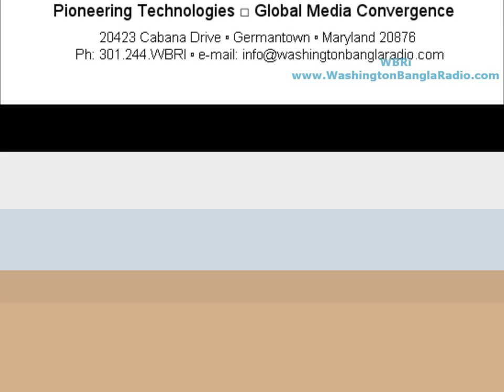Sanjoy Nag on CHITRANGADA (2012) Indian Bengali Movie - Part 2 of Press Meet in Kolkata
Sanjoy Nag directed Rituparno Ghosh in Memories of March and is assistant director in CHITRANGADA (2012) where he gets to direct two great film-makers Anjan Dutta and Rituparno Ghosh ... he talks about the trust placed on his abilities that was very important to achieve what he set out to achieve - put Rituparno's thoughts on film in sequences where Rituparno is an actor, not the director. Sanjoy also reiterates the acting performances in Chitrangada (2012) as a primary asset of the film, and such performance have never before been seen in Indian cinema.

Chitrangada
Directed by Rituparno Ghosh
India. 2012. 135 mins. Bengali (with English subtitles)
Cast: Rituparno Ghosh, Jishu Sengupta, Dipankar Dey, Raima Sen, Koushik Bandopadhyay, Anjan Dutta